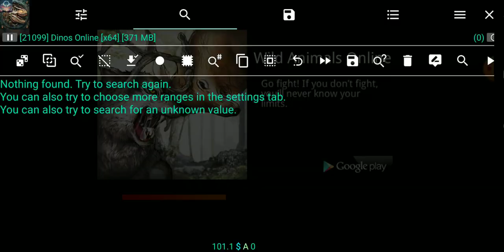dinos online Animation